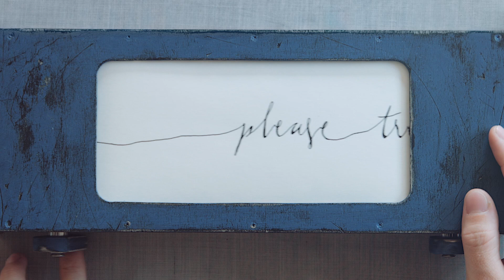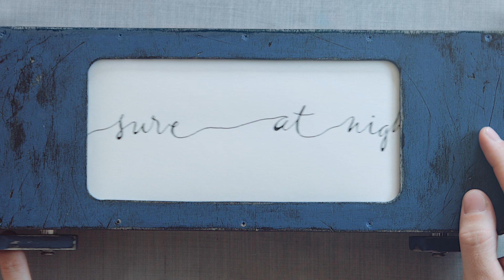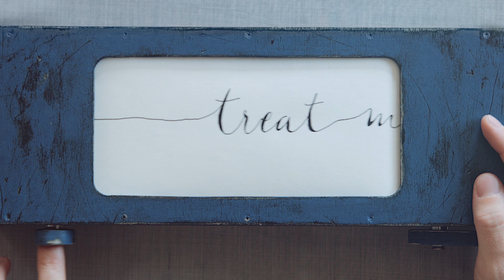French On Friday - Treat My Heart With Care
Treat My Heart With Care ©Kaplan/Newerkla
Video: Florian Hirschmann

Elisabeth Kaplan - voice / Nikolaus Newerkla - piano / Angelika Huemer - viol / Philipp Comploi - basse de violon / Jakob Sigl - drums

If I let down my guard
And let you see inside
If I take a leap of faith

If I put my past behind me
And allow myself to dream
If I open up my life to you
Please treat my heart with care

Don't forget to wear gloves when handling
Give it sanctuary
If it's scared, you must comfort it
And that's bound to happen, you'll see

It needs constant warmth to stay alive
And nourishment, that's for sure
At night a gentle lullaby
And a strong lock on the door

So if all this doesn't scare you
And you feel you're qualified
If you're strong enough to take it on
And you're willing to oblige
Then the job is yours, if you want it
I put my heart in your hands
Just promise me that you will
Treat my heart with care

for use of a Rollbuch in the video.